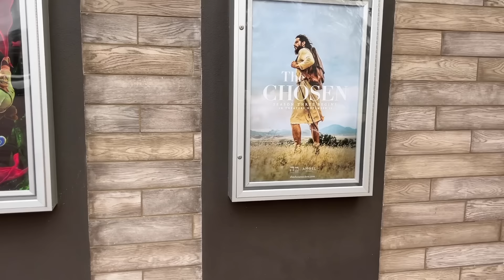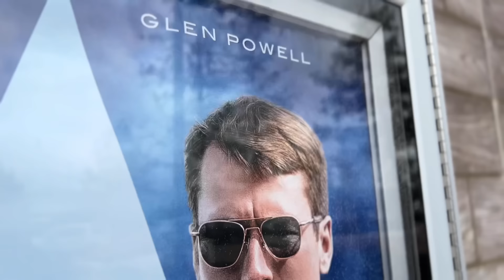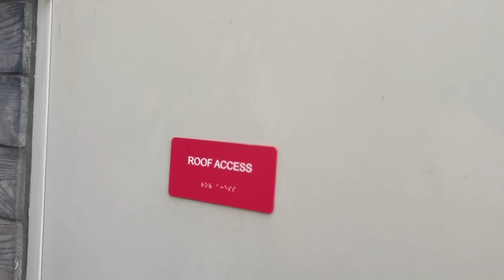CUIDADO COM A BICICLETA SEM RODINHAS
Laura anda de bicicleta sem rodinhas pela primeira vez e Brancoala mostra a rotina da família no daily vlog de hoje.